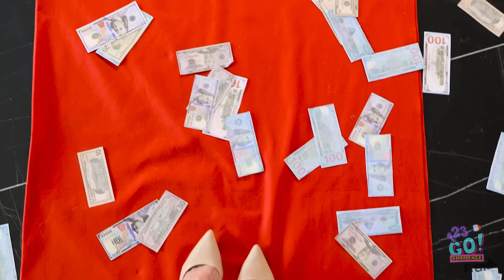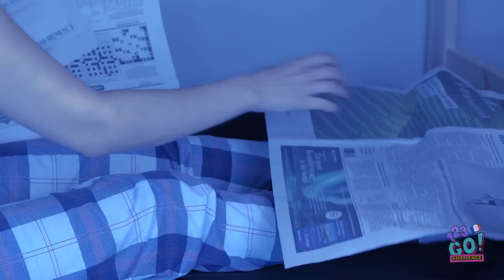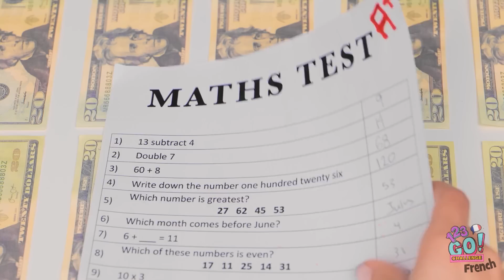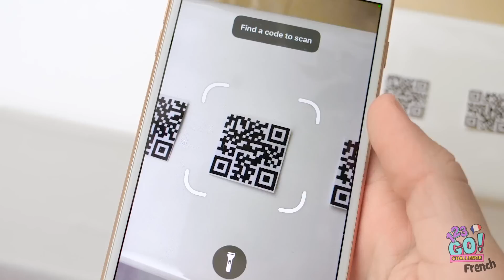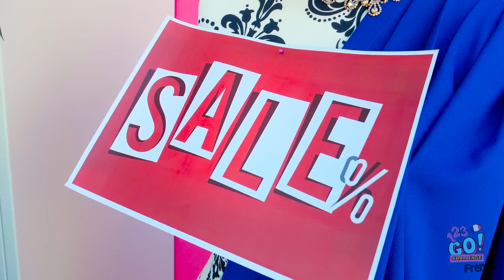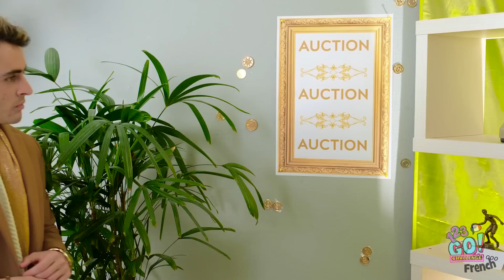FILLE PAUVRE DANS UN INTERNAT DE LUXE || Pas d'Argent dans une Ecole De Luxe par 123 GO! CHALLENGE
Comment tu ferais pour impressionner tes camarades de classe, si tu étais nouveau dans un internat de luxe ?
Dis-nous dans les commentaires !